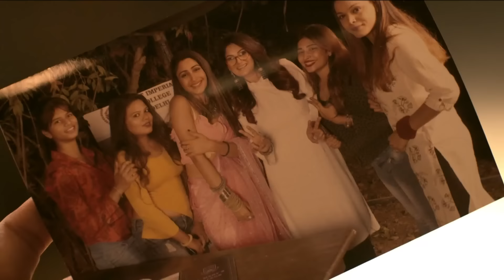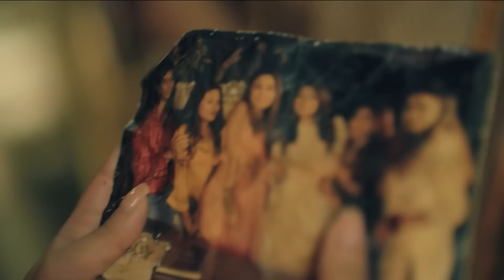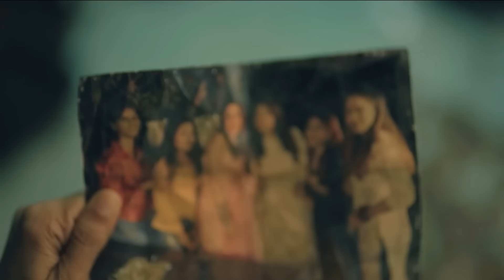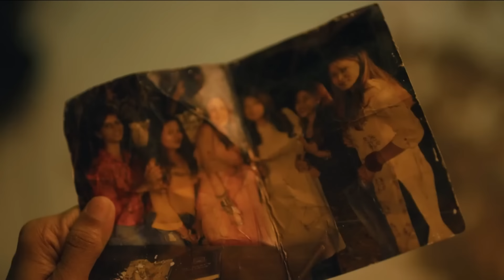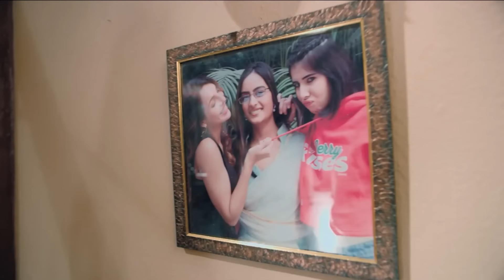İntikam Rüzgarı Hint Dizisi | 5. Sezon 48. Bölüm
İntikam Rüzgarı Hint Dizisi | 5. Sezon 49. Bölüm İzle 👉

Hint dizileri içinde fantastik hikayesiyle izleyiciyi kendisine bağlayan Naagin, İntikam Rüzgarı adıyla Türkçe dublajıyla Youtube’da!  İntikam Rüzgarı - Naagin Hint dizisi Türkçe dublajlı 5. sezon 47. bölümüyle sizlerle.

İntikam Rüzgarı 5. Sezonunda izleyicilere heyecanlı bir hikâyenin kapılarını aralıyor. Geçmişte bir yerde, bir Naagin Prensesi olan Manyata, bir insan olan Keshav ile evlenir.  Bu evlilik gücünü kaybeder ve Nayantara’yı doğurur. Keshav, Parekh ailesinin altı üyesi tarafından öldürüldü. Parekh ailesi hala Naagin’in hayatta olmasından ve intikam için geri dönmesinden korkmaktadır. Manyata, kızı Nayantara’nın yirmi beşinci doğum gününü bekliyor.

İntikam Rüzgarı 5. Sezon Tüm bölümleriyle Youtube kanalımızda.

Yönetmen: Santram Varma,Ranjan Kumar Singh
Ülke: Hindistan